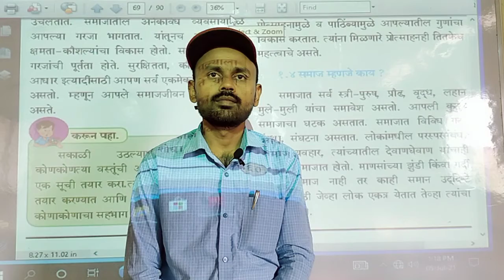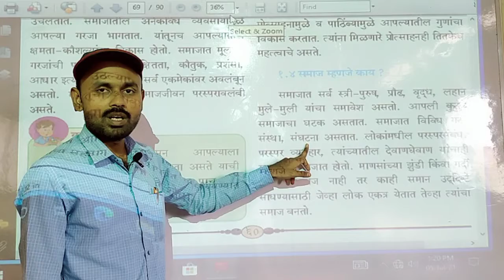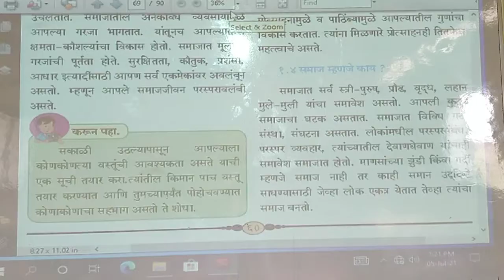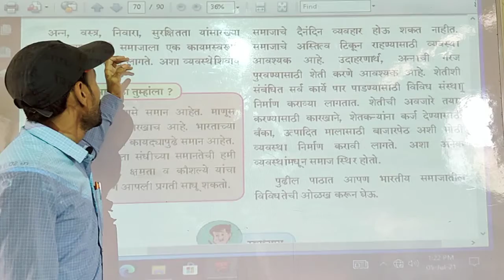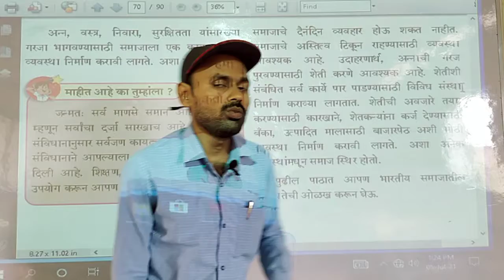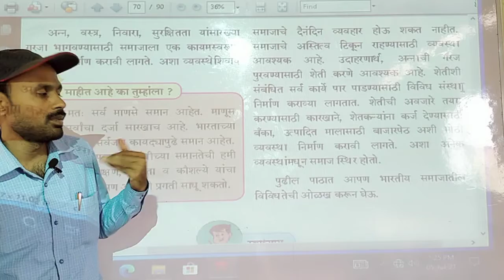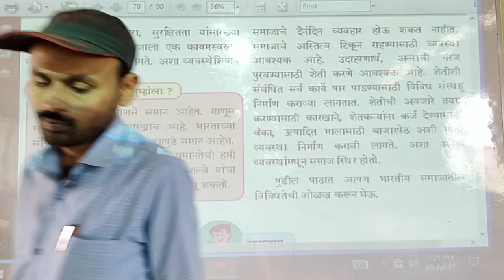Civics Chapter 1. आपले समाजजीवन (Video no.3)